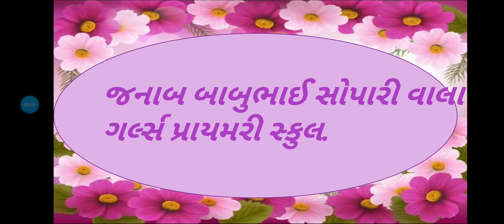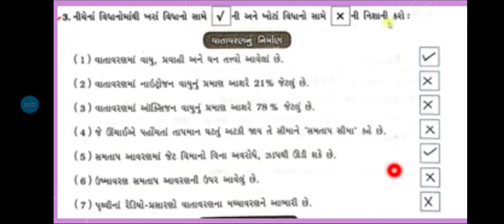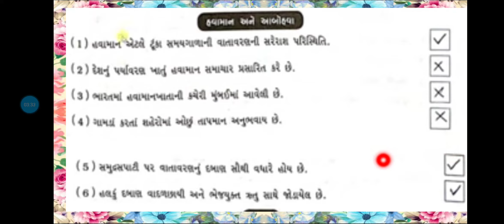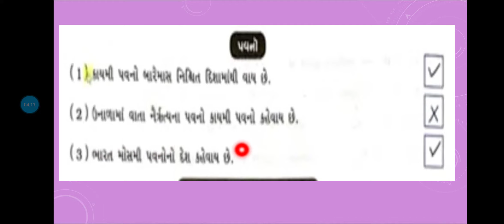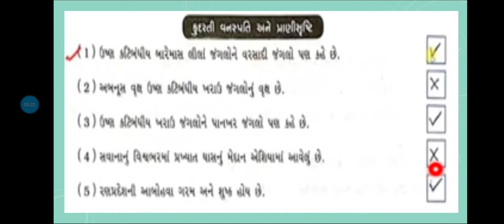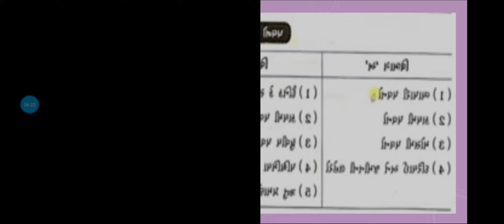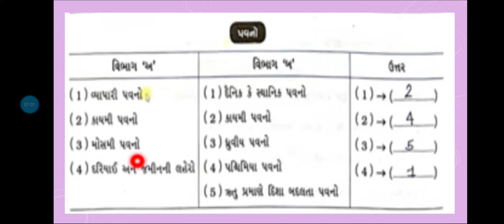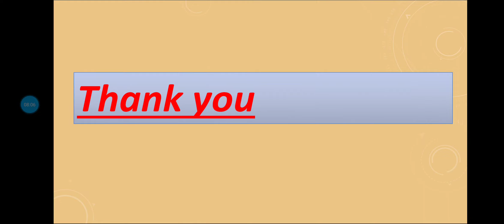std 7 Social Science sem 1 પાઠ 11 વાતાવરણની સજીવો પર અસર (સ્વા. પોથી લેખન કાર્ય)